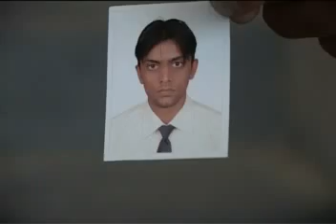Bank Loan | story of bank defaulter | commercial banks loan | Man commits suicide | staff threats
Bank Loan | story of bank defaulter | commercial banks loan | Man commits suicide | staff threats | بینک عملہ کے بار بار دھمکیوں سے تنگ اکر نوجوان نے خود کشی کرلی